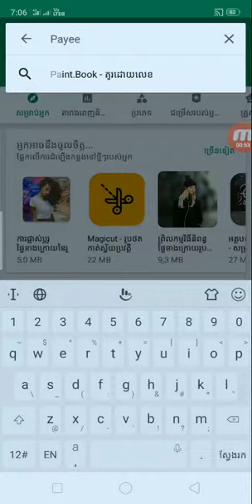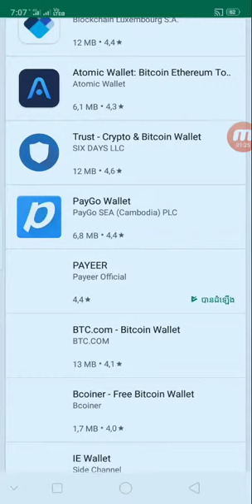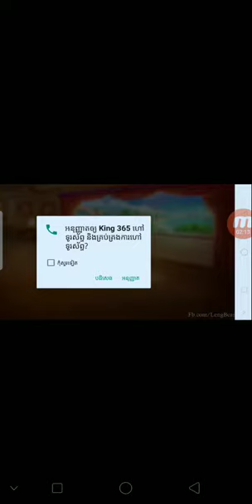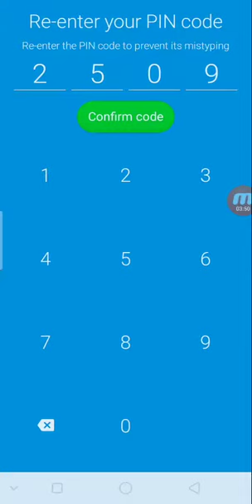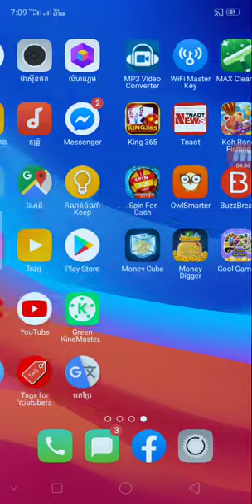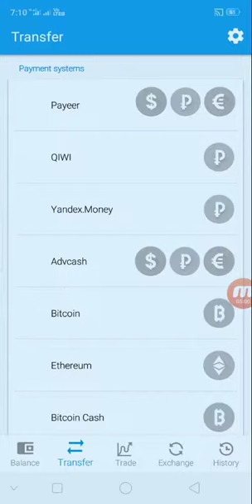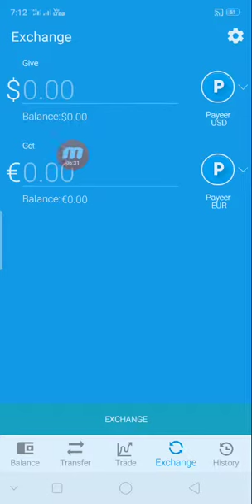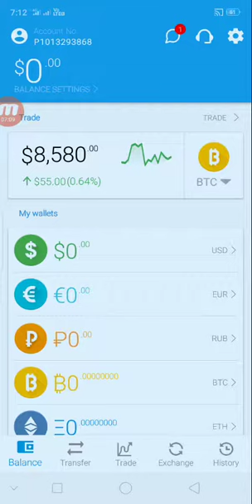របៀបបង្តើតធនាគារ Payeer សំរាប់ទុកលុយដែលរកបានពី online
👉នៅក្នុងវិដេអូនេះ ញុមចង់បង្ហាញរបៀបបង្តើតធនាគារ Payeer សំរាប់ទុកលុយដែលរកបានពី online ។

      ពុកម៉ែបងប្អូនទាំងអស់គ្នាបាទ  សូមអរគុណ ។

# មើលហើយអនុវត្តតាម !